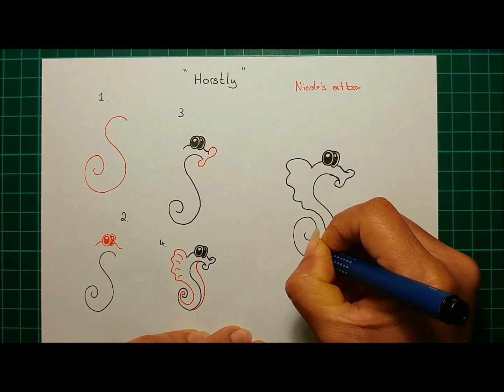Daily Tangle - Horstly |How to draw...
Daily Tangle - Horstly

Heute Lerne ich das Muster  "Horstly"
( Inspiriert von Nicole's artbox)

Join us

Gefilmt mit :
LG Q8

Gemalt mit:
Fineliner, Bleistift ...

❤❤❤❤  Vielen Dank  ❤❤❤❤❤